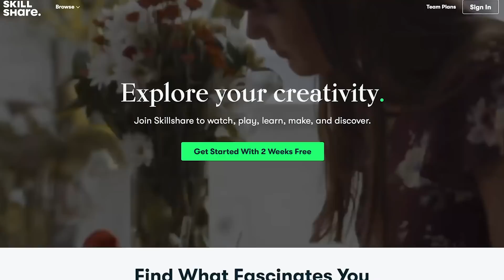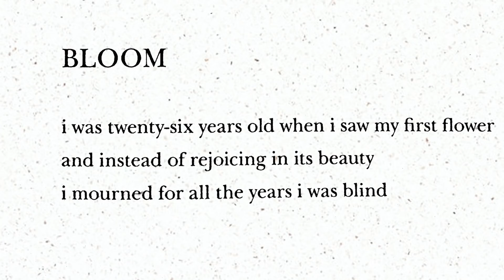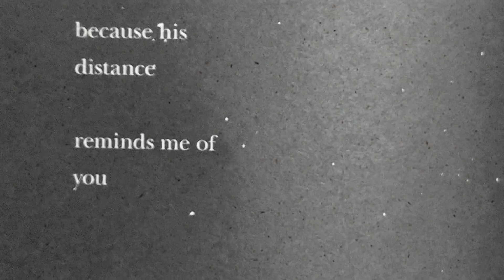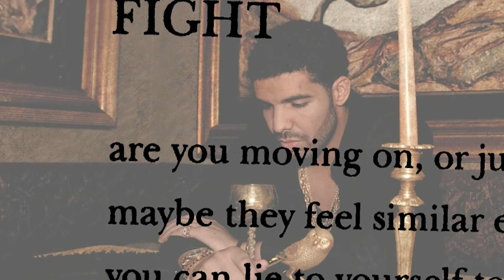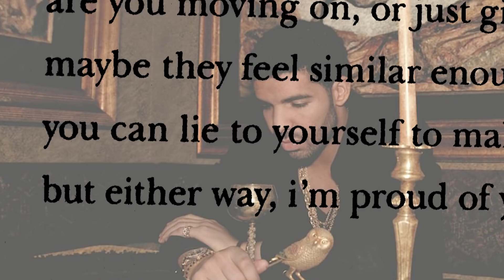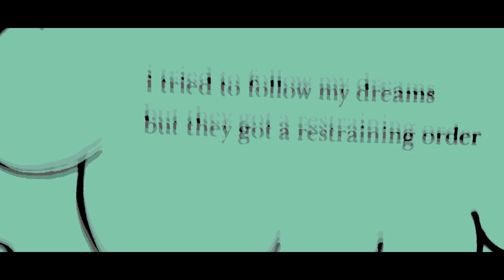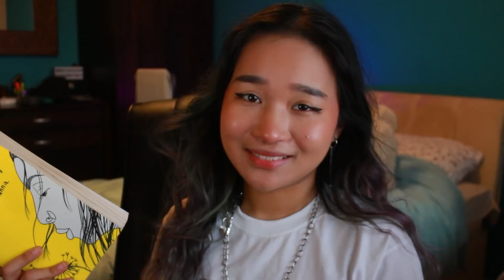so Gabbie Hanna wrote a new poetry book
Gabbie's been getting that coin with Dandelion. Here's how it compares to Adultolescene. Spoilers: I didn't like it.

intro - who is gabbie 0:00
ad - 01:00
poetry analysis - 02:03
bits that were good - 03:20
problems with the book - 03:55
poems that could be drake songs - 04:48
poems that are bad rap lyrics - 06:06
poems that aren't even poems - 06:51
her essays on abuse - 07:53
influencer culture - 08:12
outro - 08:35

✶ MY LINKS ✶

(my account is set to private so to add me as a friend open up the page in a desktop setting if you are using a mobile device/tablet) ^ i also never use it

✶ VIDEO DETAILS ✶

CAMERA
↪ Canon 650D

THUMBNAIL
↪ Photoshop CC